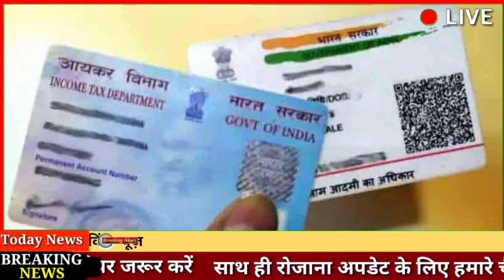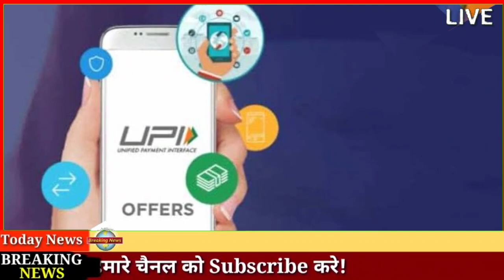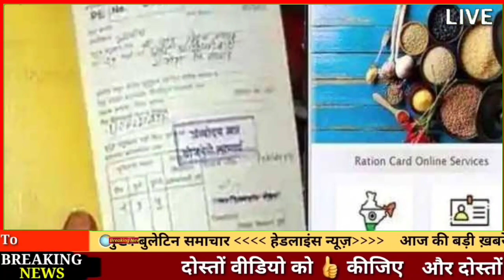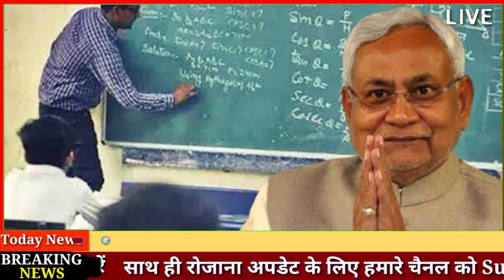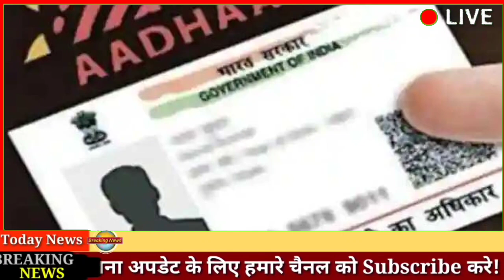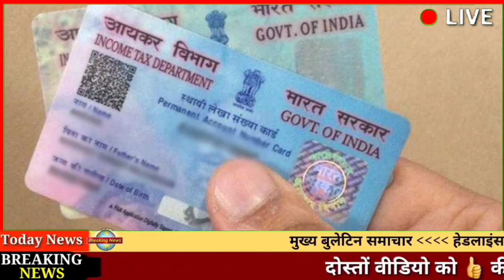आज की सबसे बड़ी खबर ! aaj ke mukhya samachaar!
28_july 2023 | today_breaking_news | मुख्यसमाचार | today_news_headlines। 28_जुलाई _2023#modi video watch मौसम विभाग weather weather in today and tomorrow weather forecast weather today

1. weather forecast
2. weather today
3. weather forecast india
4.weather report
5. rain weather
6. आज का मौसम कैसा रहेगा 2023
7. आज के मौसम का हाल
8. मौसम समाचार
9. मौसम विभाग
28. कल का मौसम कैसा रहेगा
28. आज के मौसम की जानकारी
28. आज रात का मौसम कैसा रहेगा
13. कल का मौसम कैसा रहेगा
28. आज का मौसम दिल्ली
28. आज का मौसम पंजाब
16. आज का मौसम उत्तर प्रदेश
28. आज का मौसम कैसा रहेगा 2023
. आज रात का मौसम कैसा रहेगा
28. आज का मौसम दिल्ली
28. कल का मौसम कैसा रहेगा
21. आज का मौसम का हाल वीडियो
28. मौसम समाचार
28. कल का मौसम कैसा रहेगा 2023